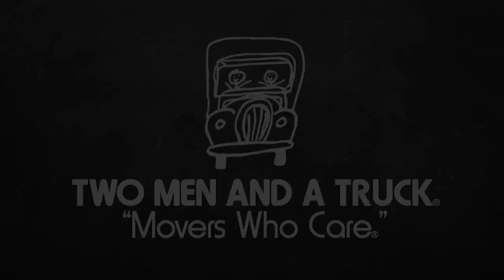TWO MEN AND A TRUCK - It's More Than Moving Furniture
We understanding that we're not just moving furniture - we're moving your life. We can help you through the entire process to make it as stress-free as possible.